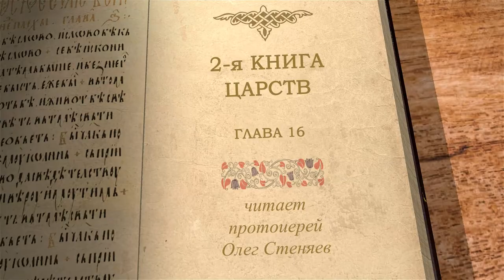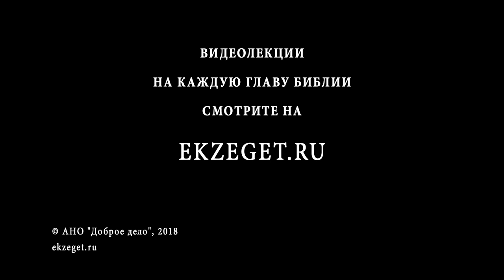2-я книга Царств. Глава 16. Протоиерей Олег Стеняев. Ветхий Завет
Ложь Сивы о Мемсивосфее, Семей злословит Давида, Правление Авессалома в Иерусалиме, Хусий притворяется слугою Авессалома, Совет Ахитофела о наложницах.